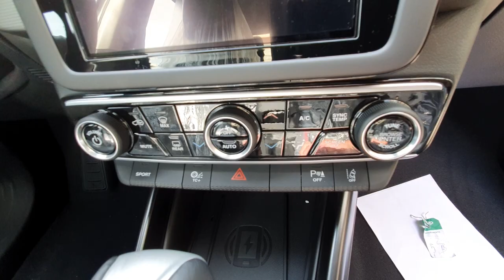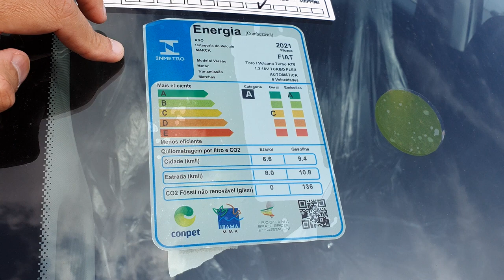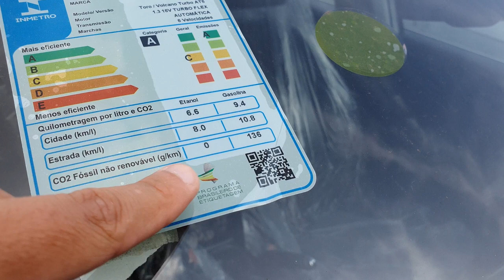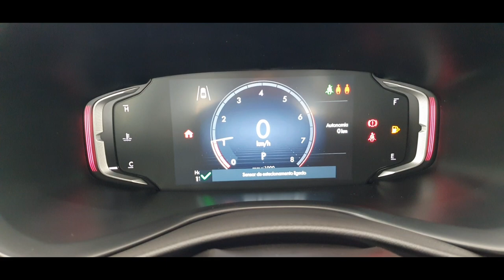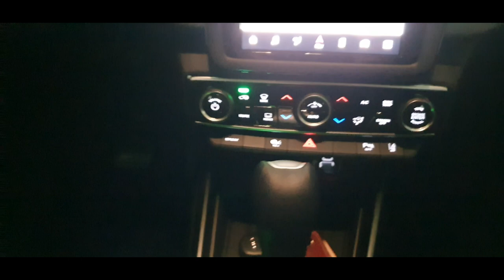Nova Fiat Toro 1.3 Turbo 2022 do jeito que saiu da cegonha.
Instagram do nosso canal.